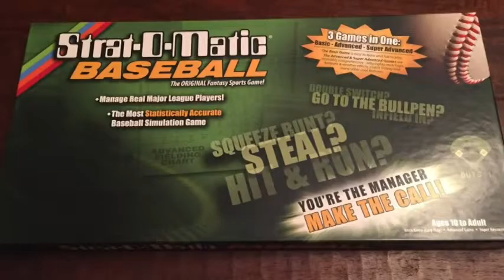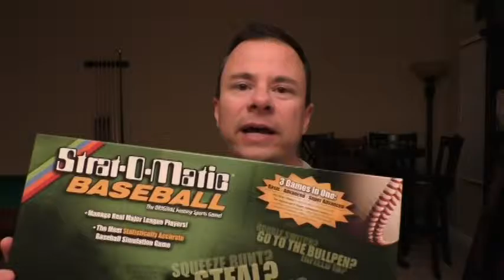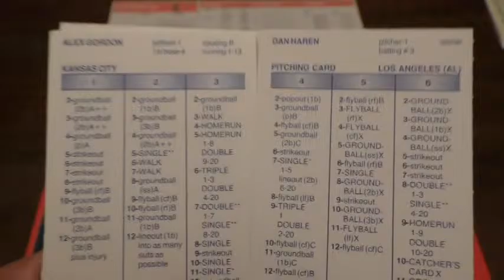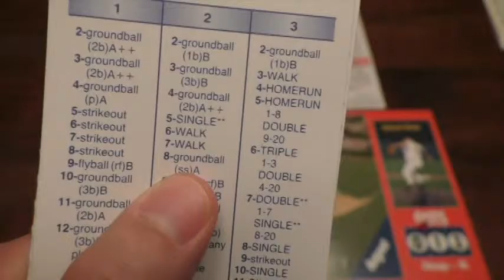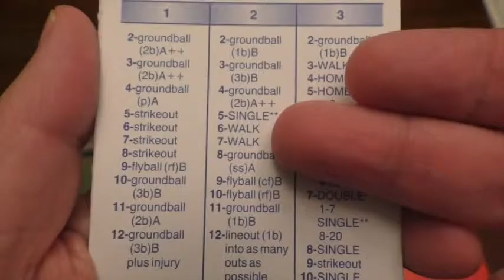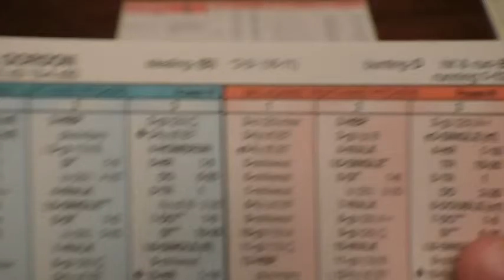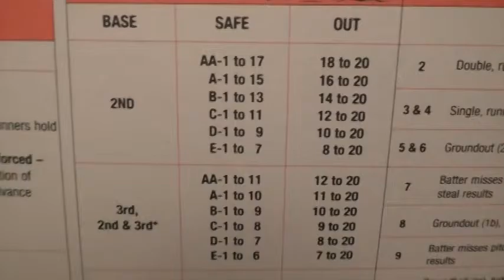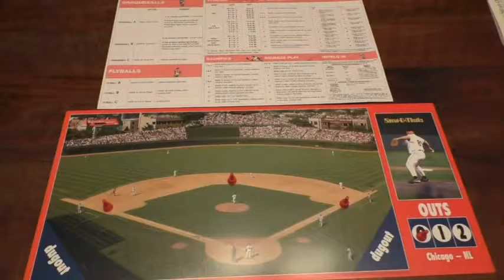Hands On Strat-o-matic Baseball Game Review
Ultimate Strat Baseball Channel presents a Strat-o-matic game review. by Al Wilson. Al takes a look at the game that got him started in sports strategy games, Strat-O-Matic Baseball.